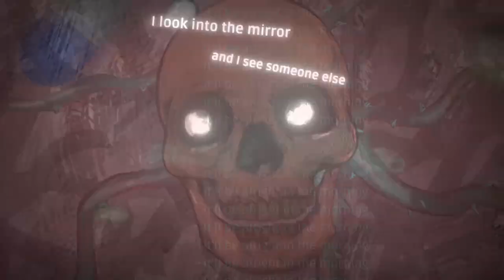Pill Baby - Release Trailer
A stylish hack and slash game about an immigrant who has to take drugs to do her job. Play as Anna, finding a job and moving to a new country. Explore her new life, struggles, loneliness, relationships, language barrier.

OUT NOW for PC, Mac, Linux. COMING SOON to Switch